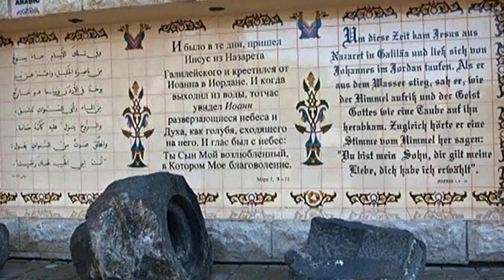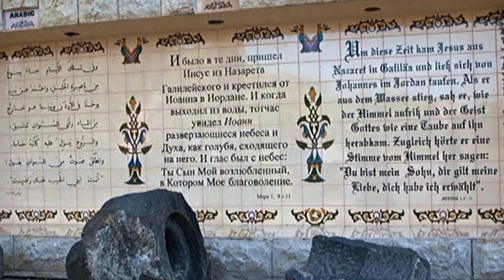Поездка на реку Иордан, в которой Иисус крестился от Иоанна Предтечи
«Тогда приходит Иисус из Галилеи на Иордан к Иоанну креститься от него. Иоанн же удерживал Его и говорил: мне надобно креститься от Тебя, и Ты ли приходишь ко мне? Но Иисус сказал ему в ответ: оставь теперь, ибо так надлежит нам исполнить всякую правду. Тогда Иоанн допускает Его. И, крестившись, Иисус тотчас вышел из воды, - и се, отверзлись Ему небеса, и увидел Иоанн Духа Божия, Который сходил, как голубь, и ниспускался на Него. И се, глас с небес глаголющий: Сей есть Сын Мой возлюбленный, в Котором Мое благоволение.» Матфей гл. 3:13-17
Иорда́н — река на Ближнем Востоке. Берёт начало у подножия горы Хермон, вблизи соединения границ Сирии, Ливана и Израиля, протекает с севера на юг через Тивериадское озеро (озеро Кине́рет), впадает в Мертвое море. Длина — 252 км, площадь бассейна — 18 тыс. км².
В районе реки Иордан расположено большое количество археологических памятников. Иордан — место проповеди Иоанна Предтечи и крещения Иисуса Христа.
В Иордане в 2009 году мочили ноги Максим и Надежда. Поездка с экскурсией на реку Иордан, в которой Иисус Хрристос крестился от Иоанна Предтечи.

Смотрите на канале:
• и другое …